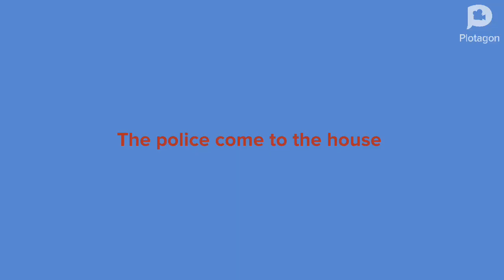Caillou steals tech from the shop.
In the video Caillou steals cool tech like a nintendo switch from the shop. Caillou gets grounded